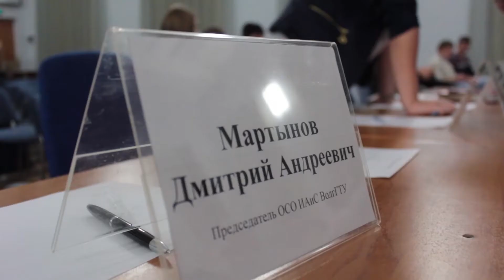Фестиваль игр КВН 2016